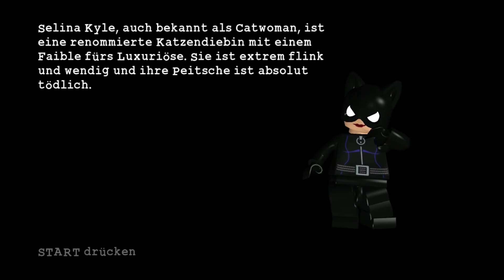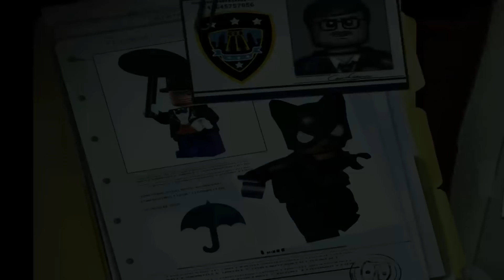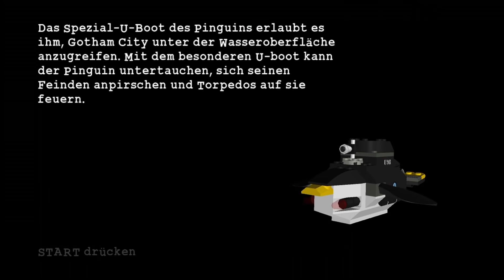Let's Play Lego Batman Deutsch German Gameplay #4 - Catwoman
Let's Play Lego Batman German Gameplay Deutsch Part 1
Lego Batman Deutsch kaufen

In Gotham City bleibt kein Stein auf dem anderen!

Schlüpf in die Rolle von Batman und seinem Mitstreiter Robin, während Du dich bauend, fahrend und schwingend durch Gotham City kämpfst. Schlage dich dann auf die Seite von Batmans Gegnern und spiele die Story aus ihrer Sicht! Lass den Guten (oder en Bösen) keine ruhige Minute!

Features:
* Meistere Superhelden-Anzüge mit einzigartigen Fähigkeiten, Tricks, Ausrüstungsgegenständen und Waffen
* Entdecke deine gemeine Seite und missbrauche die Kräfte und Fähigkeiten deiner Lieblingsschurken nach Strich und Faden
* Setz dich ans Steuer deiner Lieblingsfahrzeuge, wie dem LEGO Batmobile, und dem LEGO Batwing
* Spiel komplett in Deutsch.